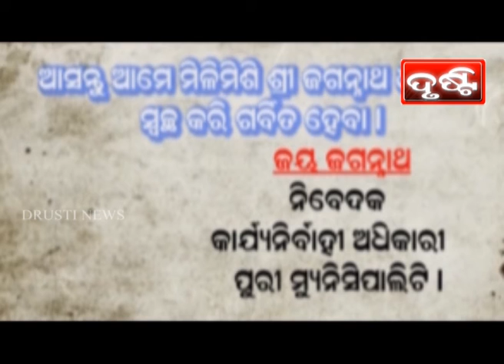PURI NEWS BY DRUSTI Dt. .06.03.2021-CHILIKA GHERI UCHHEDA